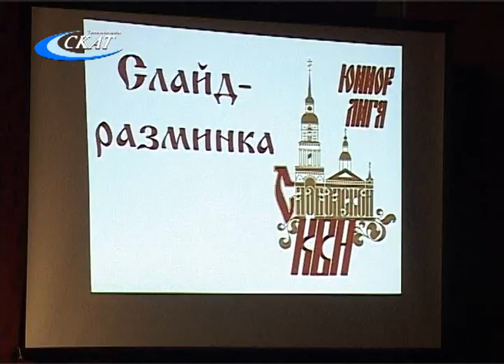КВН – ОТКРЫТИЕ СЕЗОНА (ФЕСТИВАЛЬ ЮНИОР ЛИГИ)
Новый сезон КВН в Слободском открыт. 7 ноября в Доме культуры им. Горького на сцену вышли команды Юниор Лиги.  Итоги фестиваля - в нашем материале.